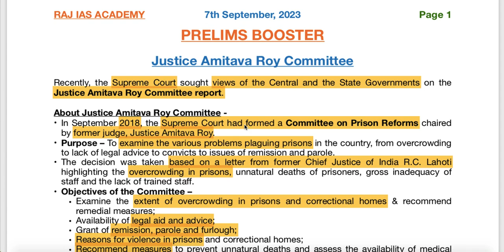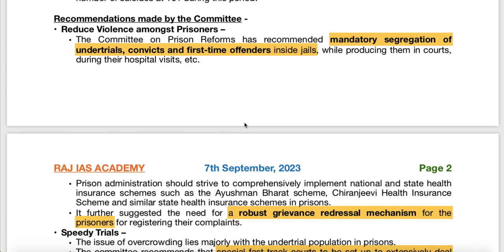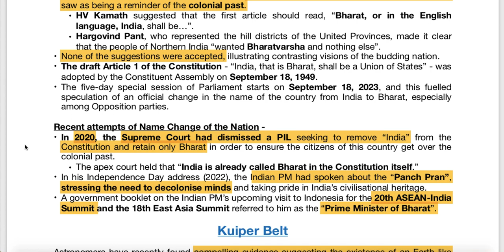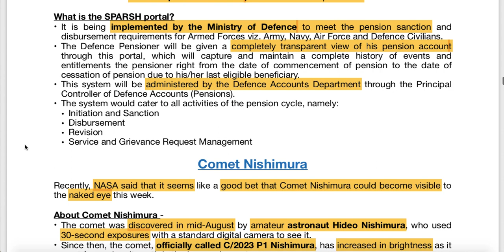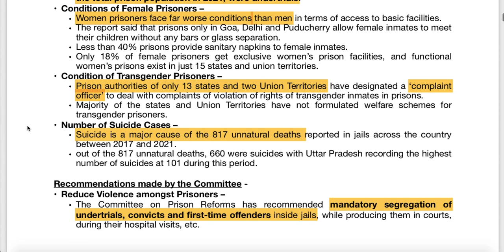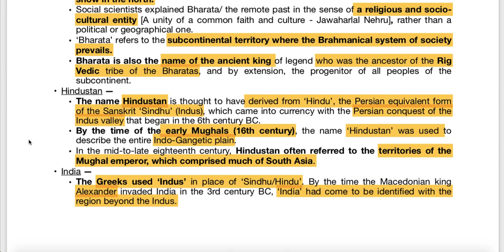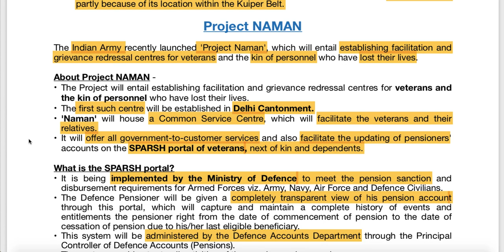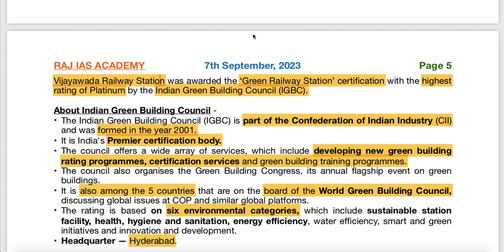7th September - Prelims Booster - Current Affairs | UPSC | IAS | IAS 2023 (Hindi + English)